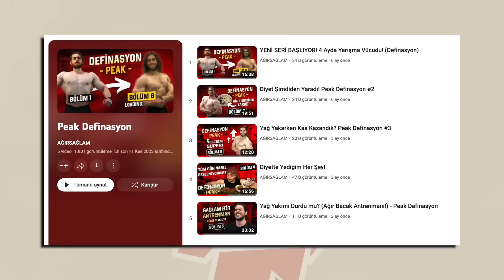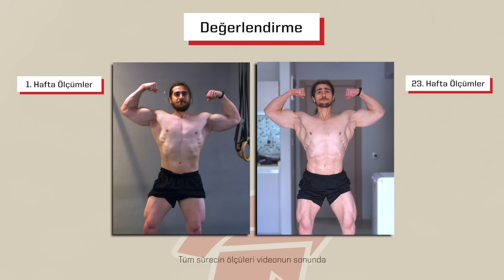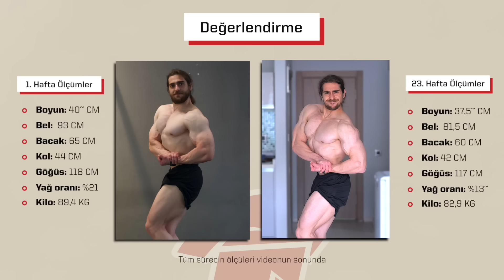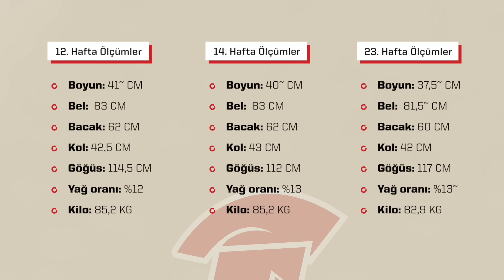6 Aylık Definasyon Bitti (SONUÇLAR AKIYOR!)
6 aylık zorlu sürecin sonuna geldik! Uzman diyetisyenimiz Yüksel bu 6 aylık süreçte yağ yakarak yağ oranını düşürdü, kilo verdi ve kas kazandı. Bu doğal yağ yakma sürecinin sonunda ölçüler nasıl değişti? Görünüş ne kadar değişti?

00:00 SON BÖLÜM!
00:15 Final Ölçüleri
05:29 Sürecin Değerlendirmesi
06:41 Tüm Süreç Nasıl İlerledi?
10:38 Peak Haftası
12:02 TÜM SÜREÇ (FOTO & ÖLÇÜMLER)